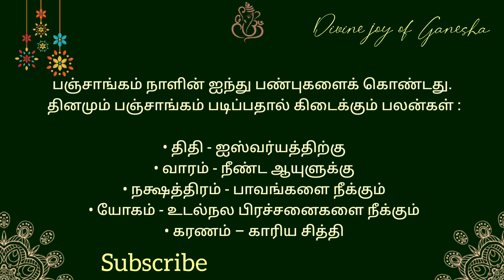Tamil Panchangam | October 27 , 2023 | Today Panchangam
Tamil Panchangam | இன்றைய பஞ்சாங்கம் | Daily Panchangam | Tamil calendar today | 27 October , 2023 | Today Panchangam | Daily Panchangam Today

✨️Lakshmi Ganapathi Mantra

உ
卐 ௐ ॐ
✨️** நற்பவி ** Narpavi ** 🎊

அக்டோபர், October, aippasi, aipasi,

Daily horoscope, Daily panchangam tamil, daily Tamil calendar, Tamil calendar today, Today's panchangam, தினசரி பஞ்சாங்கம், tamil horoscope, தமிழ் காலண்டர் அக்டோபர்  2023, october 2023,